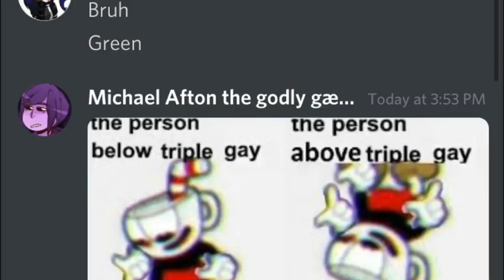TRNDSTTR meme- a funny post bc I’ve been posting dramatic stuff